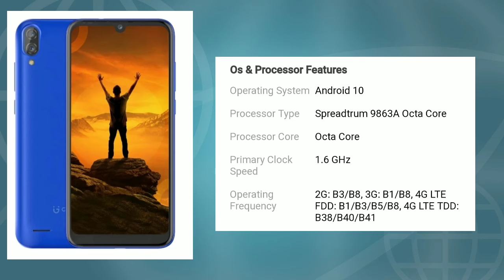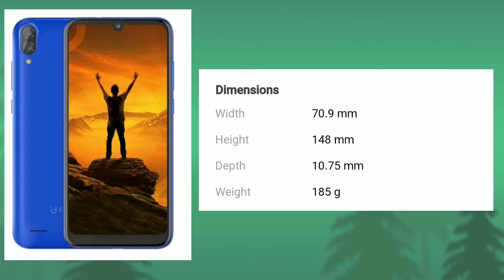Gionee Max लेने से पहले यह वीडियो जरूर देखना गलती मत करना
Gionee Max unboxing
Gionee New phone
Gionee Max
Gionee max features
1 spectrum processor
2 13mp dual camera
3 HD+ display
4 5MP selfie camera
5 10w charger